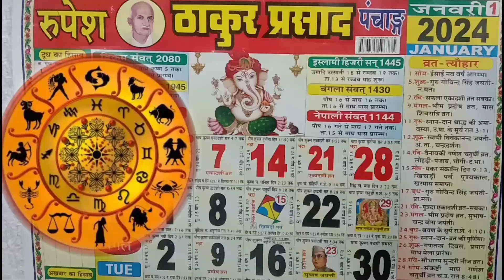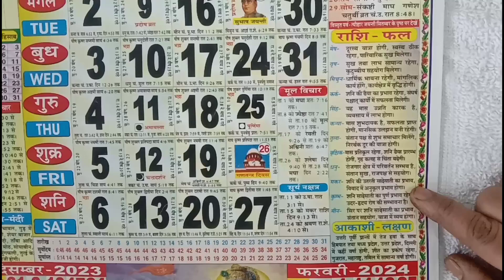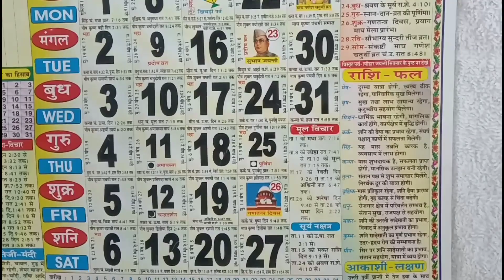2024 जनवरी का राशिफल | Horoscope January | January Ka Rashifal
2024 जनवरी का राशिफल | Horoscope January  |  January Ka Rashifal | 2024 Ka Rashifal